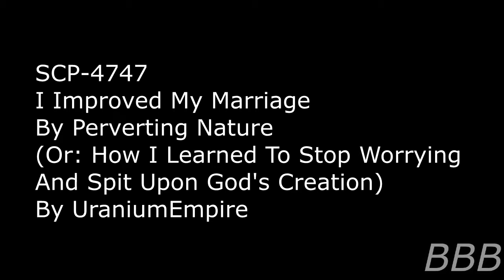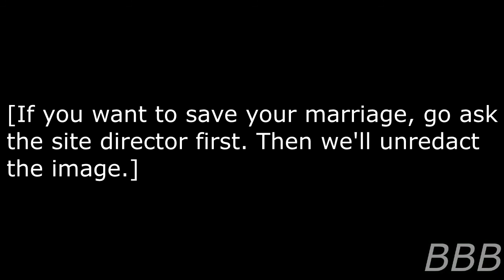SCP 4747 I Improved My Marriage By Perverting Nature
SCP-4747 is a documented ritual which improves a couple's marriage while creating an eldritch ball of limps.